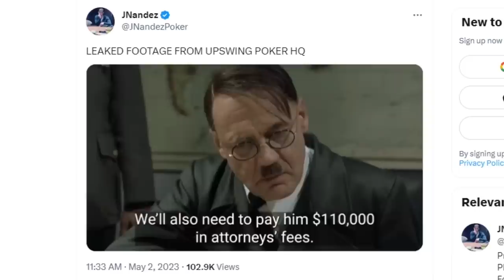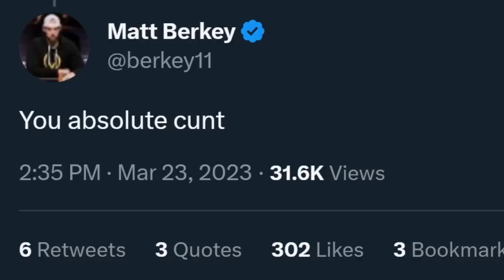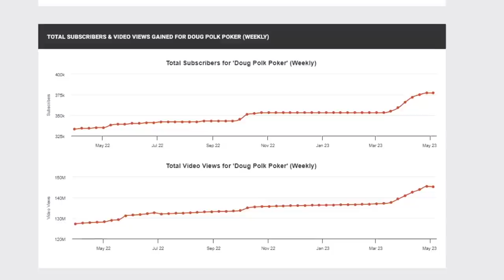I Can't Take It Anymore. I'm Done.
I'm at a crossroads in my career, and even in my life. There's been a lot of attacks on me lately and I've angered a lot of people. It's time for me to make a decision.